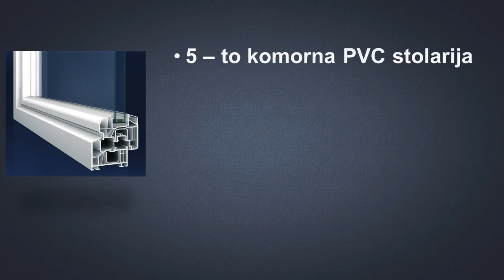RASPRODATO - Zlatibor 3 - Novogradnja, izgradnja i direktna prodaja stanova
U TOKU SU RADOVI NA IZGRADNJI NOVIH APARTMANA!

Vrlo kvalitetna novogradnja na odličnoj lokaciji na Zlatiboru, miran kraj, udaljen 600 m od centra.
Radove izvodi firma STAN NEKRETNINE 011 DOO, koja u svom poslovanju najviše pažnje poklanja kvalitetu radova, tako da nam preporuka naših zadovoljnih kupaca predstavlja najbolji adut za prodaju stanova.
Moderno projektovana zgrada spratnosti Pr+ 3 + Ptk, sa završnom izradaom od najkvalitetnijih materijala, pružiće kupcima najbolji komfor i uslove za svakodnevni život ili povremeni odmor.
Odlična izolacija zgrade, klima blok "Zorka" + stiropor 12 cm, potkrovlje je izolovano mineralnom vunom od 20 cm.
Naglašavamo da su u našim obkektima postavljamo izolaciju i unutar hodnika zbog bolje termo-zvučne izolacije.
Takođe u stanovima na plafone se postavlja dodatna izolacija od knauf eko-vune debljine od 5-10 cm.
Objekat sa sertifikatom energetske efikasnosti, energetski pasoš "C" razred.

Ugrađen je hrastov parket I klase, kvalitetna sobna vrata ”Braća Marić ” sa CPL folijom.
Ulazna vrata su visokog kvaliteta, masivna blindirana sa oblogama od medijapana sa 12 tačaka zaključavanja.

Vrlo kvalitetna 5-to komorna PVC stolarija sa aluminijskim roletnama i komarnicima.
Profili su poznatog Nemačkog proizvođača "Inoutic", a okovi "Sigenia-Aubi".
Poseban akcenat dat je na izboru kvalitetnog stakla koje je troslojnog tipa, niskoemisiono i punjeno argonom.
Roletne su aluminijumske, a podizanje i spuštanje roletni je elektronsko.
Kvalitetna španska i italijanska keramika, opremljena kupatila sa kvalitetnim sanitarijama, ugradni geberiti, konzolna - zidna wc šolja, lavabo sa ormarićima marke "Kolpa San", tuš kabine marke "Zomar", tuš baterije pozatog austrijskog proizvođača "Grohe".
Zgrada poseduje svoj parking u dvorištu.

Na objektu je postavljen video nadzor koji je moguće pratiti putem mobilnih telefona.

Grejanje je etažnog tipa sa ugradnim kotlovima „Impro”, (kotlovi su noviji tip, ugrađuju se u zidove i ne zauzimaju prostor) i aluminijskim radijatorima.
Postoji mogućnost postavljanja uređaja za kontrolu daljinskog grejanja putem aplikacije na mobilnom telefonu.

Kupcima kojima je to prva nekretnina, sleduje povrat PDV (10%).
S obzirom na činjenicu da stan kupujete od pravnog lica, kupci su oslobađani od plaćanja poreza na prenos apsolutnih prava u iznosu od 2,5%.

Zgrada poseduje upotrebnu dozvolu, stanovi su uknjiženi 1/1.

Stan kupujete direktno od investitora, bez provizije.

Za više informacija možete nas kontaktirati svakog dana od 09:00 h do 19:00 h,
062/265-707